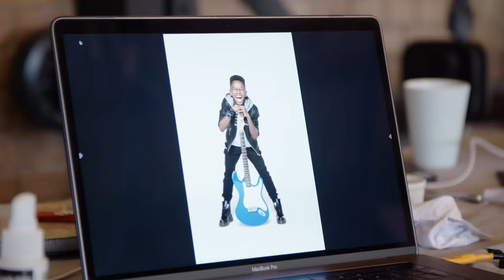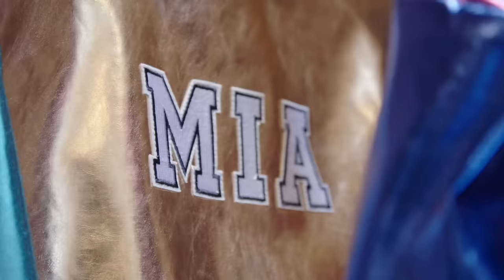KIDZ BOP Kids - No Tears Left To Cry (Official Music Video) [KIDZ BOP 2019]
Meet KIDZ BOP Mia, the brand new KIDZ BOP Kid! Go behind the scenes with Mia and the other kids, at their photo shoot! 'No Tears Left To Cry' taken from the upcoming album, KIDZ BOP 2019!